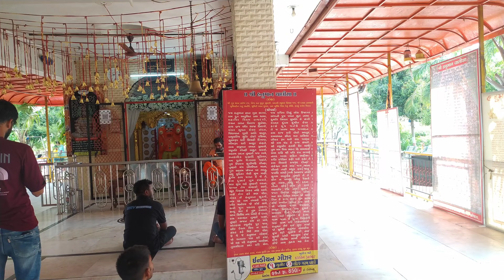Tebali Hanuman Mandir, Ahmedabad city Gujarat /